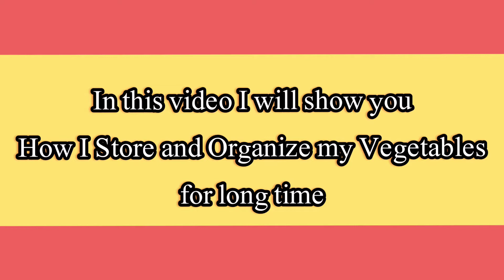How I store Vegetables for Long Time || Fresh Dhania,ginger garlic paste , Vegetables storage video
in this video I will show you how I store my vegetables for long time